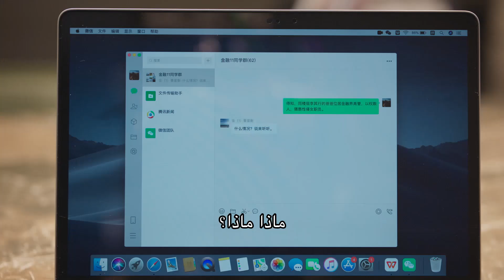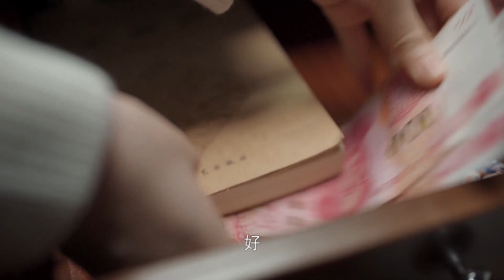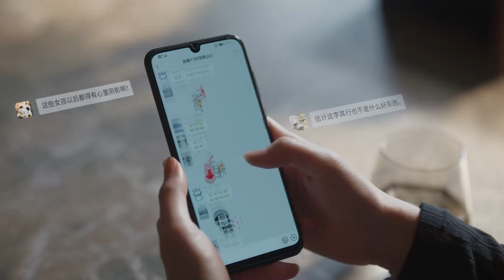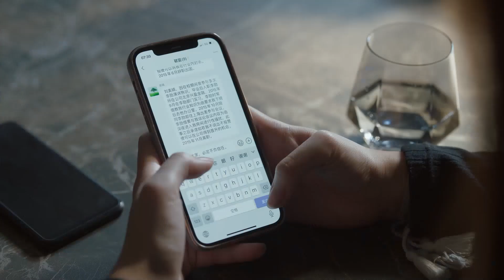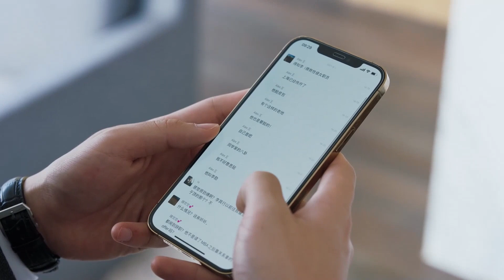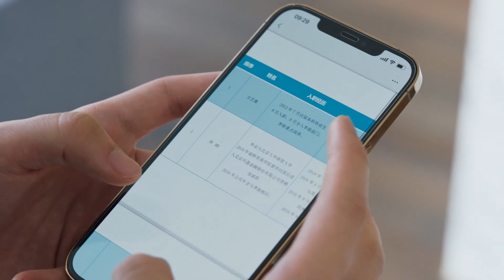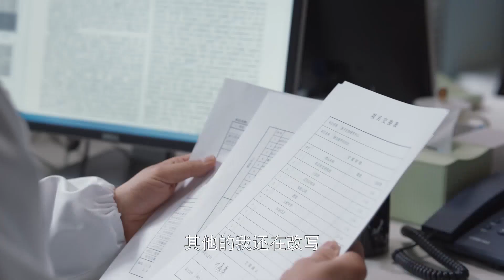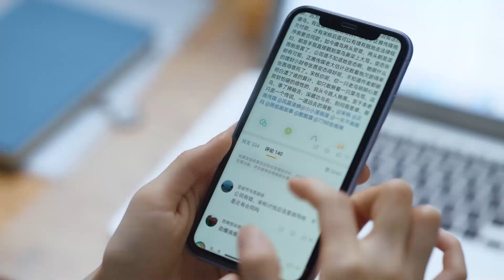！❤️معاشرة العزاب والعازبات26|يريد الزميل معرفة سر الحياة الخاصة لجيانغ شويينغ واستخدامه لابتزازها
معاشرة العزاب والعازبات
❤️ الفتيات الخمس الجدد اللاتي انتقلن إلى مجتمع Happy Song Community يعشن في نفس الطابق ، ومن بينهن ، Zhu Zhe ، مدير الفندق ، يتشارك جناحًا مع Yu Chuhui و He Minhong ، اللذان عملا للتو لبضع سنوات. يعيش موظفو الشركة الغامضون والرائعون فانغ تشيهينج والباحثة في علوم الحياة يي زينزين في جناحين آخرين على التوالي.هؤلاء النساء الخمس لديهن شخصيات مختلفة للغاية وظروف حياتية مختلفة ، وتواجه كل منهما مشاكل وخيبات أمل من مكان العمل والأسرة والحب. سلوك Fang Zhiheng مريب ، مما يثير الشك من الجميع ؛ Ye Zhenzhen ، مثل الفتاة المتعجرفة في السماء ، ستواجه أيضًا عداء لا يمكن تفسيره من مكان العمل ؛ Yu Chuhui ذكي بطبيعته ، ومن المحتم أن يكون انتهازيًا في بلده الدراسة والعمل ، وسوف يتعلم كيف يكون متواضعا بعد معاناته من الخسائر ؛ يبدو أن مهنة Zhu Zhe تسير على ما يرام ، لكن المسار التصاعدي محدود بسبب الافتقار إلى المؤهلات الأكاديمية ؛ دائمًا ما يكون He Minhong البارع عالقًا في مأزق فعل الأشياء السيئة بنوايا حسنة ... في مواجهة جميع أنواع الصعوبات في الحياة ، انتقلوا من الشك في بعضهم البعض إلى الانفتاح وقبول بعضهم البعض. في مدينة شنغهاي ، عاشوا بجد ، ودافئ بعضها البعض ، واكتسبت نموًا.